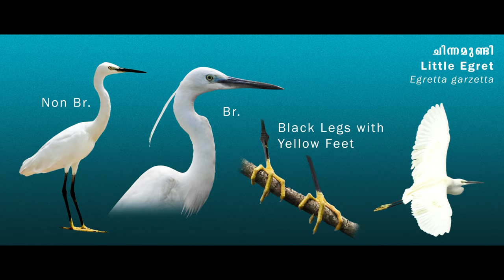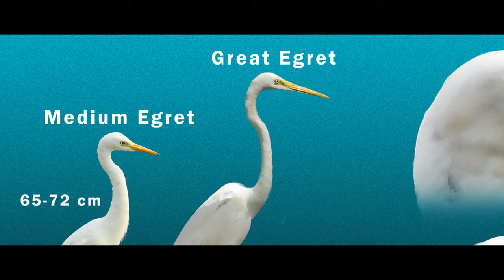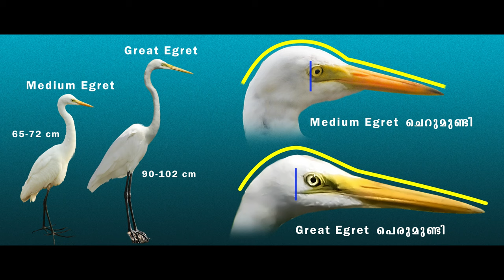കൊക്കുകളെ തിരിച്ചറിയാന്‍ പഠിക്കാം | White Egrets Identification | Malayalam | Kerala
Attributions
Western Cattle Egret by Zeynel Cebeci

Great Egret by Charles J. Sharp

wildlife bird thattekkad kerala tourist destination pigeon myna salim ali bird trail nikon p1000 wildlife photography thattekad bird trail salim ali bird trail forest trail forest road forest hunting eating fishing egret heron cormorant eagle owl Dr. Salim Ali Bird Sanctuary Thattekkad Bird Sanctuary thattekad bird sanctuary gbbc ebird great backyard bird count lake forest birds water birds fishing bee eater crow bulbul kerala forest trekking lotus lilly pond lake duck dove kingfisher spotted dove spot billed duck greenshank white wagtail wood sandpiper thrissur kole paddy fields rice heron hunting eating snake white egrets identification indian pond heron little egret cattle egret intermediate egret medium egret western reef egret western reef heron great egret medium egret vs great egret intermediate egret vs great egret how to identify white egrets